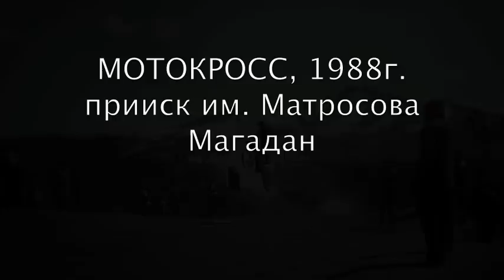МОТОКРОСС-88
Соревнования на колымском  руднике им. Матросова (Магаданская обл. Тенькинский район). Соревнуются ребята с Теньки. Крупным планом в начале Волик и Жанна Седельникова (Усть-Омчуг) 1988 г.